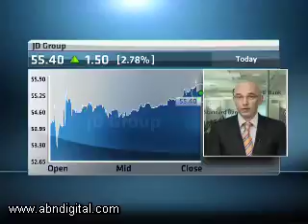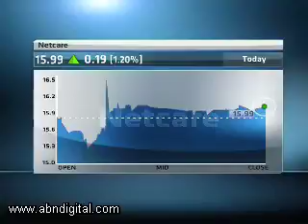15 November - JSE Markets Wrap - Simon Brown - Standard Bank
Bronwyn Nielsen speaks to Simon Brown from Standard Bank looking at:
BHP Deal
JD Group Results